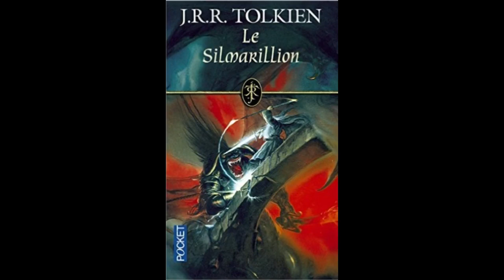Le Silmarillion 01